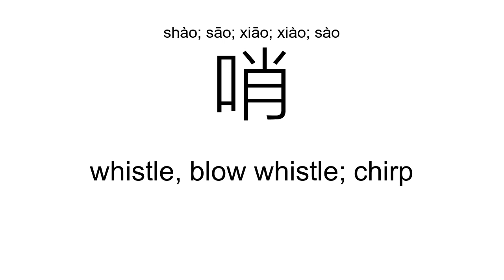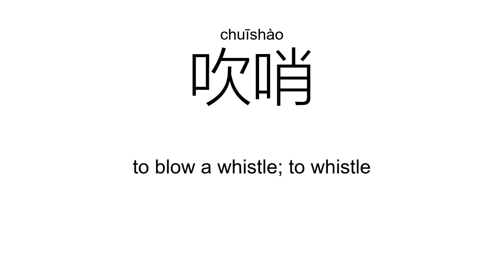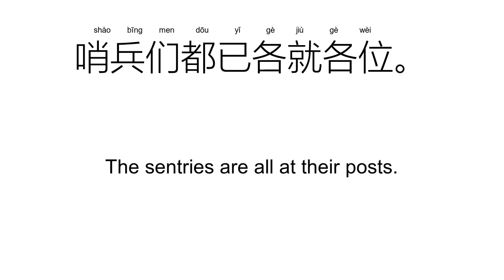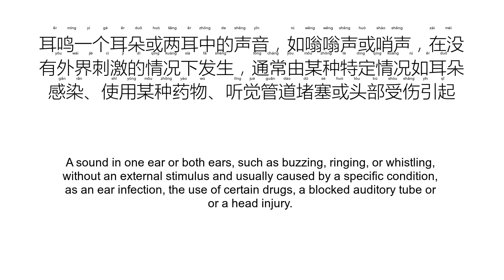‘哨’shào; sāo; xiāo; xiào; sào（Definition）;【哨兵、哨所、前哨、口哨、吹哨、哨卡、】